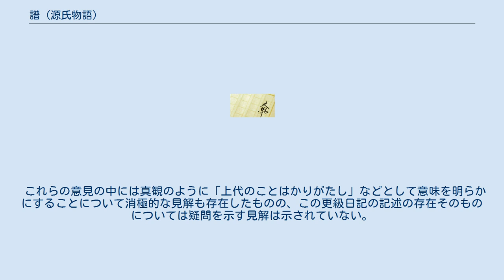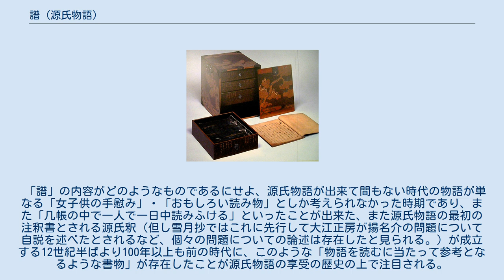譜 (源氏物語)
源氏物語における譜とは、源氏物語が成立して間もない時期に存在したとされる源氏物語に関連する何らかの書き物のことである。
 鎌倉時代後期に成立した了悟による源氏物語の注釈書『幻中類林』の中から本文関係の記述を抜き出した書物「光源氏物語本事」（島原松平文庫蔵本）の中に伝えられる更級日記の逸文において、1021年ころに更級日記の作者である菅原孝標女が源氏物語全体を初めて手に入れて読んだときのことについて、現在の流布本である定家本系統の本文では「五十余まき櫃に入りて」となっているところが、「ひかる源氏の物がたり五十四帖に譜ぐして」（「譜」と呼ばれるものを手元に置いて〈読んだ〉）となっている。
 『幻中類林』の著者了悟にとってもこの「譜」のことは「年来の不審であった」らしく、了悟は、この「譜」が何であるのかを当時の有識者たちに尋ねて回り、以下のような諸家の回答を幻中類林に記している。
 これらの意見の中には真観のように「上代のことはかりがたし」などとして意味を明らかにすることについて消極的な見解も存在したものの、この更級日記の記述の存在そのものについては疑問を示す見解は示されていない。
 「譜」の内容がどのようなものであるにせよ、源氏物語が出来て間もない時代の物語が単なる「女子供の手慰み」・「おもしろい読み物」としか考えられなかった時期であり、また「几帳の中で一人で一日中読みふける」といったことが出来た、また源氏物語の最初の注釈書とされる源氏釈（但し雪月抄ではこれに先行して大江正房が揚名介の問題について自説を述べたとされるなど、個々の問題についての論述は存在したと見られる。）が成立する12世紀半ばより100年以上も前の時代に、このような「物語を読むに当たって参考となるような書物」が存在したことが源氏物語の享受の歴史の上で注目される。
 なお、光源氏物語本事には、「譜」の内容を聞いて回った中で「大炊御門齊院式子内親王御本」なる写本に「譜巻」なるものが付されていたという宰相入道頼隆（藤原頼隆）の発言を伝えている。
式子内親王とは後白河天皇の第3皇女である。
藤原頼隆は「譜巻」を系図であるとしている。